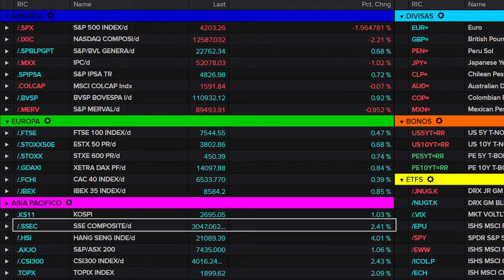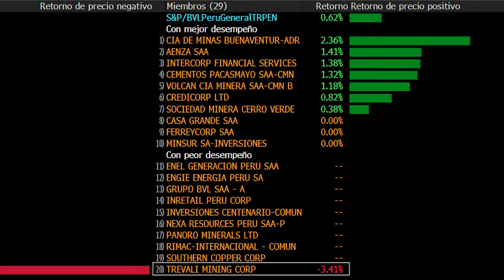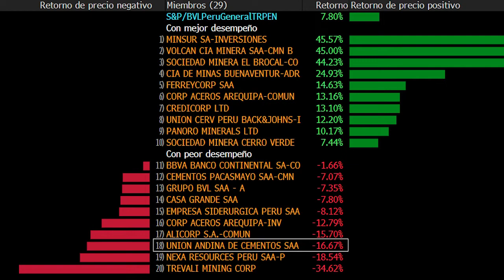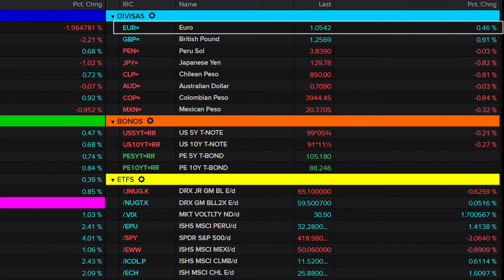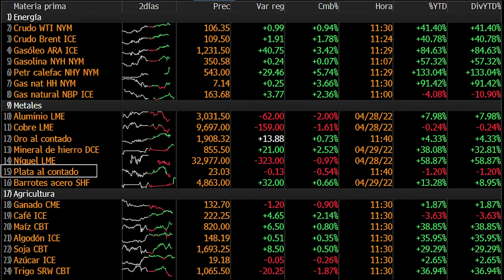ULIMA - Pulso Bursátil (29 de abril de 2022)